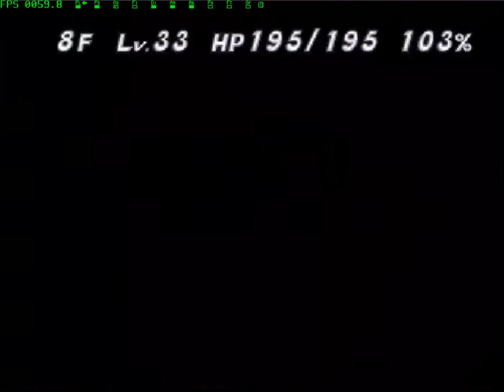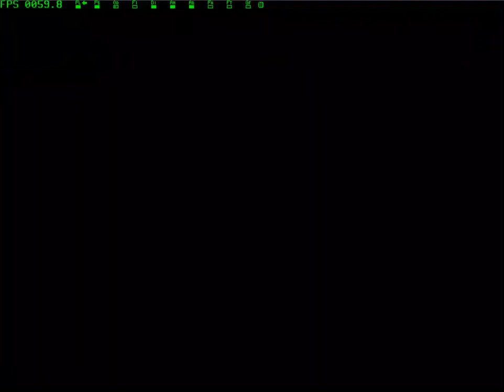Chocobo No Fushigi na Dungeon - Part 5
Whelp i am back after doing TASing stuff.

The second dungeon is harder than earlier dungeon. With a new building and Atla possessed by Janita(The evil crystal earlier that possess cammila's dad).

For this time i have to end this part and manage to continue this tommorow. I am planning to come back with mystery dungeon and basically do a new self imposed challenge on explorers of sky.

The idea is that can you beat explorers of sky with only one move or one move challenge.

Move that should be used is the move that can take damage.
There are variant moves like pound or scratch so to save time, those things are not included.

I also have a hack to work on. Basically Explorers of sky but the exp you gain is few as super mystery dungeon does.